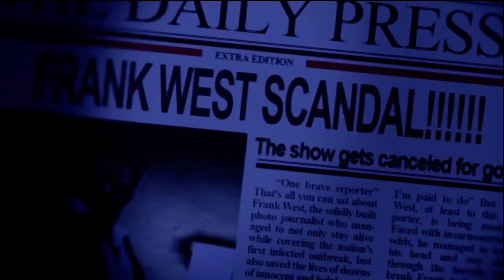Dead Rising 2: Off the Record Walkthrough - Part 1 [HD] (XBOX 360/PS3/PC)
If you would like to buy Dead Rising 2: Off the Record

This is Part 1 of our Dead Rising 2: Off the Record gameplay walkthrough for the XBOX 360, Playstation 3, and PC. Played on the XBOX 360. Co-op will be coming soon.

Dead Rising 2: Off The Record is a reimaging of the zombie outbreak in the third-person Action game Dead Rising 2, this time featuring the original series protagonist, Frank West. The overall scenarios unleashed on the game world parallel those of the original release, but with the return of Frank West, the series also returns to the more lighthearted tone of story and gameplay. The game features: new missions, enemies, weapons combos and items / vehicles, a Sandbox Mode designed for exploration, co-op gameplay and Prestige Points and missions leveraging Frank's photography skills.

Player: Zach Felling

Developer: Blue Castle
Publisher: Capcom